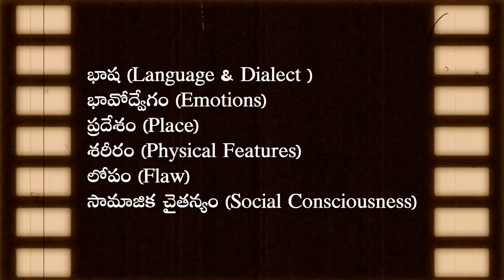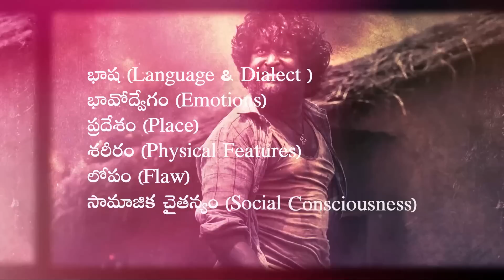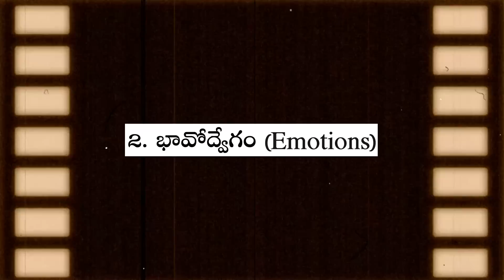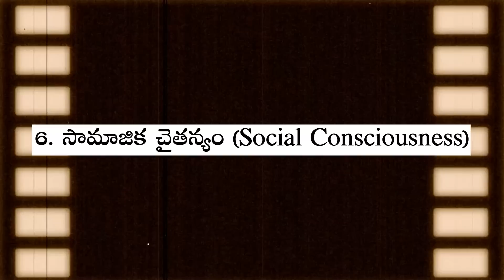What Makes 'MASS' Movie Great? | Dasara | Kantara | Pushpa 2 | Filmy Geeks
We tried to dissect, the Ingredients of the best mass movie...